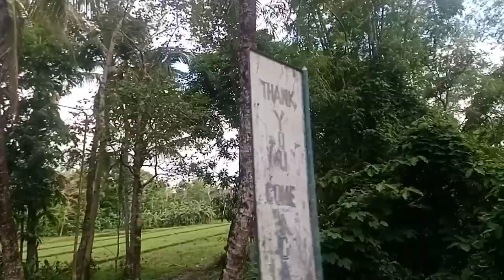malapit na Yan..